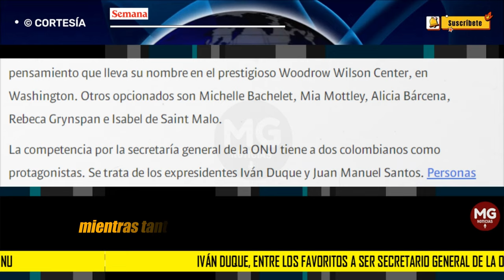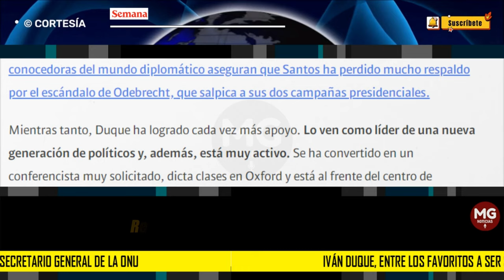✔️ IVÁN DUQUE, ENTRE LOS FAVORITOS A SER SECRETARIO GENERAL DE LA ONU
La competencia por la secretaría general de la ONU tiene a dos colombianos como protagonistas. Se trata de los expresidentes Iván Duque y Juan Manuel Santos. Personas conocedoras del mundo diplomático aseguran que Santos ha perdido mucho respaldo por el escándalo de Odebrecht, que salpica a sus dos campañas presidenciales.
CONFIDENCIALES SEMANA